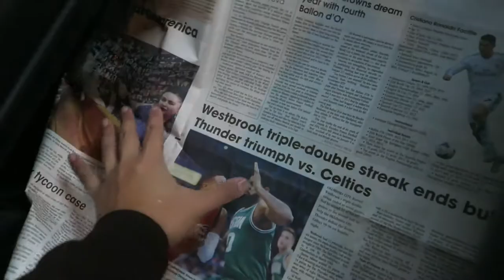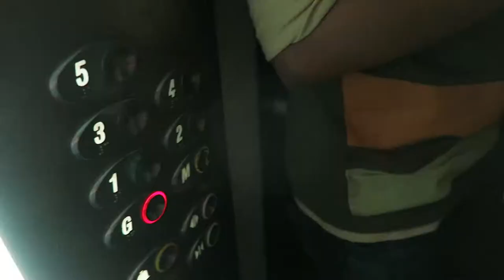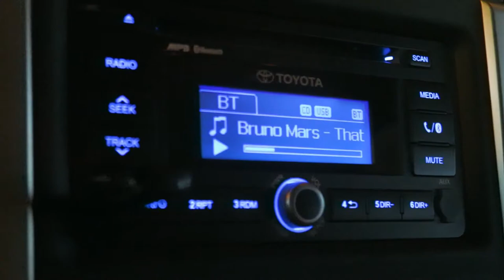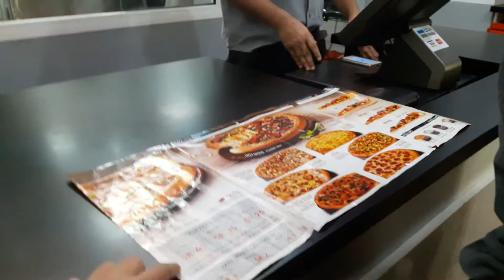Ganda ng Panahon | Vlog 0067